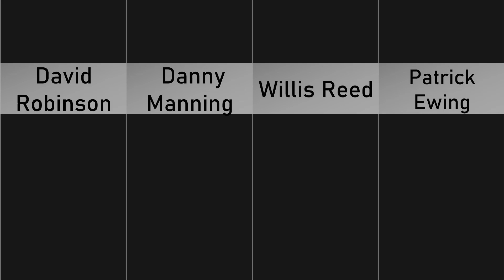Famous NBA Basketball Players in the 80s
here we have 37 of Famous NBA Basketball Players in the 80s

There are a lot of really great basketball players in the 80s, but I'm going to focus on the 37 most famous. Each player won either an NCAA title or an Olympic gold medal and went on to have a successful career. Some are currently in the NBA, while others played their last game over 20 years ago.
37. David Robinson
36. Danny Manning
35. Willis Reed
34. Patrick Ewing
33. Scottie Pippen
32. Mark Price
31. John Stockton
30. Darryl Dawkins
29. Karl Malone
28. Bill Walton
27.  Steve Nash
26. Stephon Marbury
25. Magic Johnson
24. Larry Bird,
23. Kareem Abdul-Jabbar
22. Moses Malone
21. Michael Jordan, G, Chicago Bulls
20. Isiah Thomas
19. Julius Erving
18. Dominique Wilkins
17. James Worthy
16. Kevin McHale
15. Hakeem Olajuwon
14. Adrian Dantley
13. George Gervin
12. Alex English
11. Charles Barkley
10. Jack Sikma
9. Sydney Moncrief
8. Bernard King
7. Michael Ray Richardson
6. Dennis Johnson
5. Bill Laimbeer
4. Ralph Sampson
3. Marques Johnson
2. Walter Davis
1. Mark Aguirre

30 Weird Facts Most People Don't Know about queen Elizabeth II